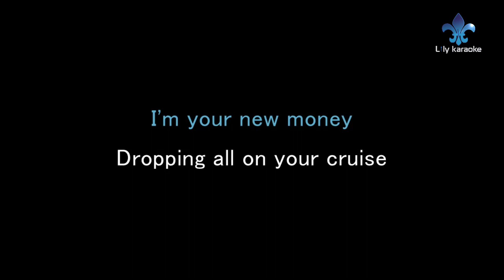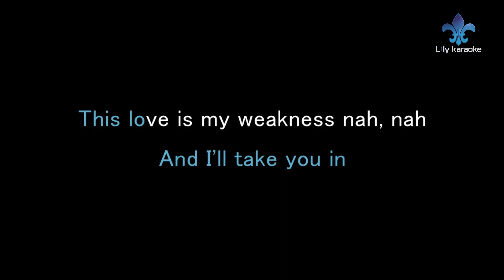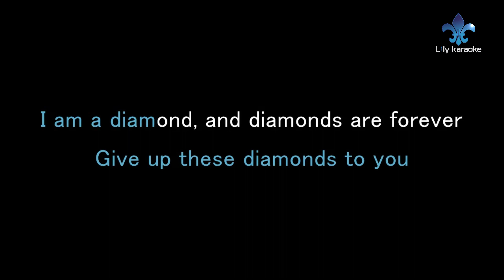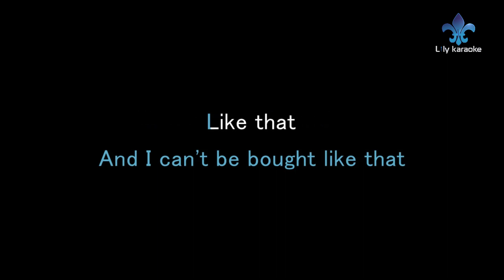Sabrina Carpenter - Diamonds are forever (Karaoke Version)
Diamonds are forever (Karaoke Version)
Artist : Sabrina Carpenter
Album : Singular Act 1